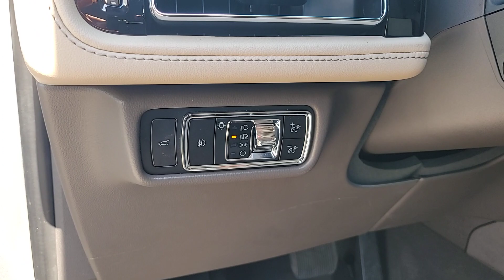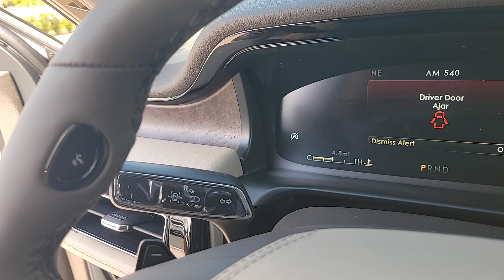2024 Lincoln Aviator Reserve FL Orlando, Winter Park, Windermere, The Villages, Deland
New 2024 Lincoln Aviator Reserve available at Parks Lincoln located in 3505 US-17, Longwood, FL, 32750. Servicing the Orlando, Winter Park, Windermere, The Villages, Deland area.

Your next car could be the  2024  Lincoln Aviator. Why drive when you can soar? Take flight in this elegant and capable Aviator, and start making the most of every journey. With SUV capability and a spacious, luxurious cabin, you'll feel confident, relaxed, and eager for whatever the road has in store. These are just some of the great options this vehicle comes with: Intelligent Auto on/off High Beams, Pre-Collision System, Lane Departure Warning, Panoramic Roof, Keyless Entry, Sun/Moonroof, Navigation System, Power Liftgate, Lane Keeping Assist, Remote Engine Start. Enjoy the sensation of relaxation when you explore your world from the comfort of this well-appointed Aviator. Treat yourself to a test drive today. Our staff will toss you the keys and give you an outstanding customer experience.